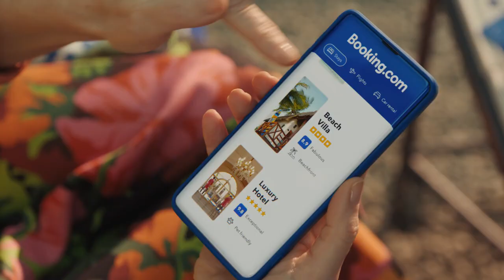Booking.com - Tina Fey books whoever she wants to be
Actor/Actress : Tina Fey
Agency  : Zulu Alpha Kilo
Campaign : Tina Fey books whoever she wants to be
Advertiser : Booking.com
Brand  : Booking.com
Length  : 30 Seconds
Posted   : Feb 02, 2024

In this Movie Ad we’ll walk you through:
The concept emphasizes the wide range of choices available on the platform, allowing users to book accommodations that suit their preferences and desires, just like Tina Fey does with her body doubles.

TIMESTAMPS :
00:00 Booking.com - Tina Fey books whoever she wants to be
Plot :
The ad opens with Tina Fey exploring various luxurious accommodations on Booking.com. To fully experience each one, she cleverly employs a series of body doubles who embody different personalities and preferences. The doubles indulge in unique travel experiences, showcasing the versatility of Booking.com's offerings.